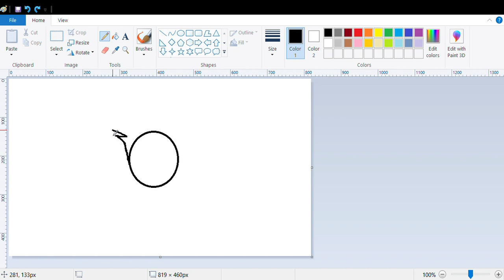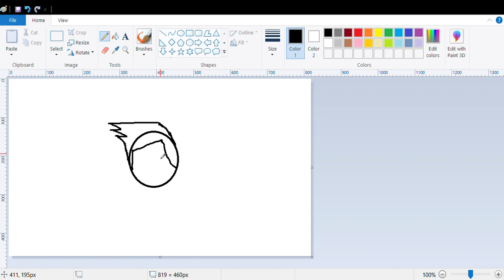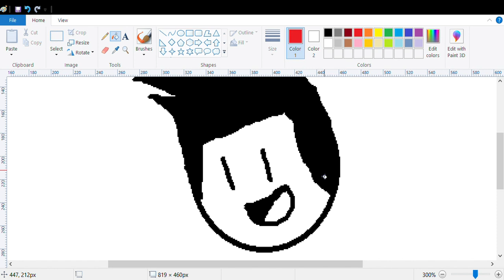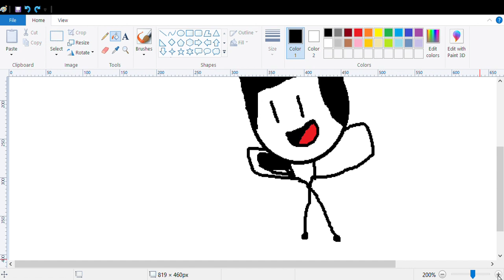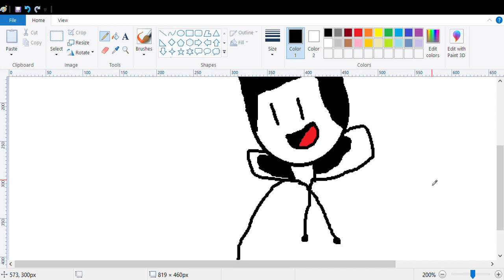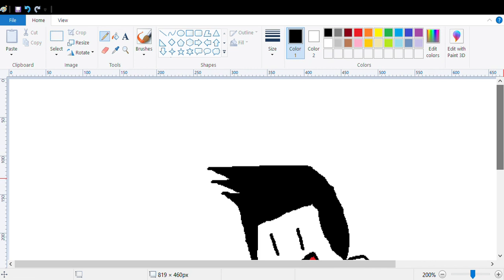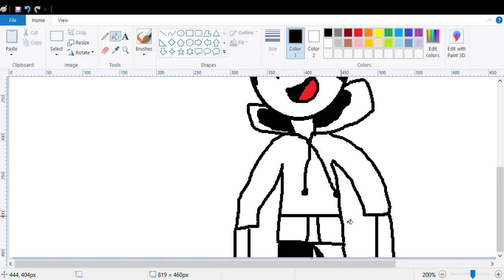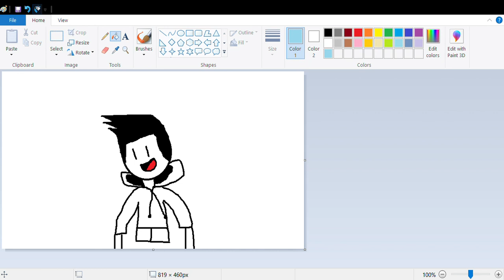More MS Pain(t)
i was using a keyboard mouse btw